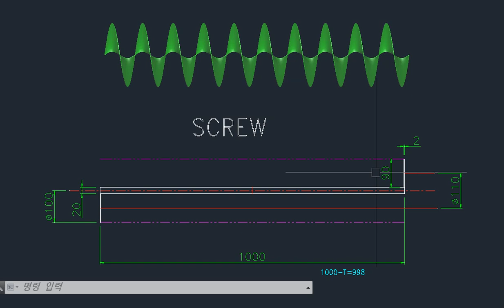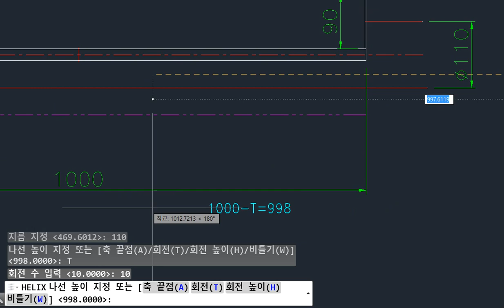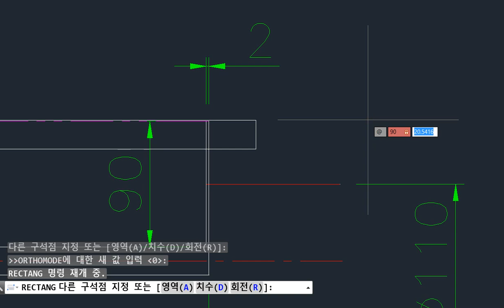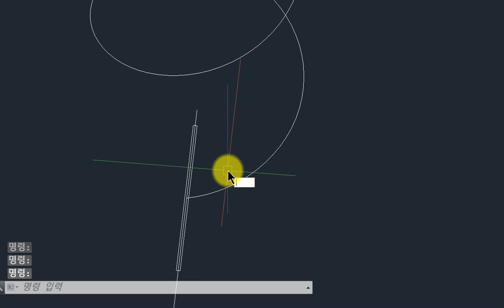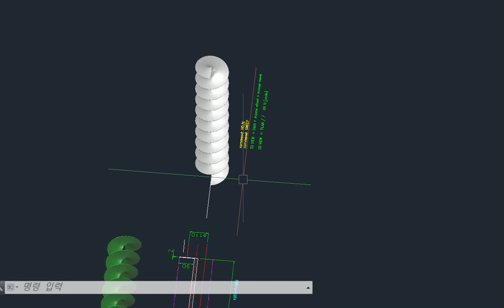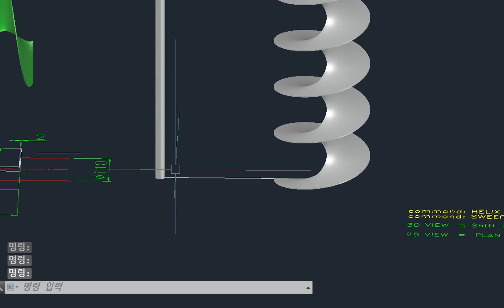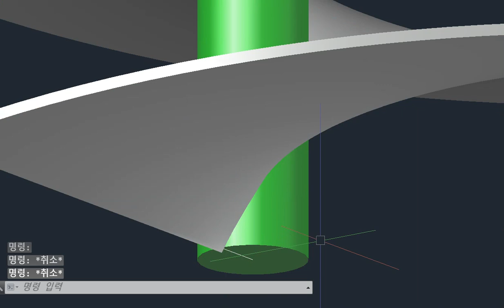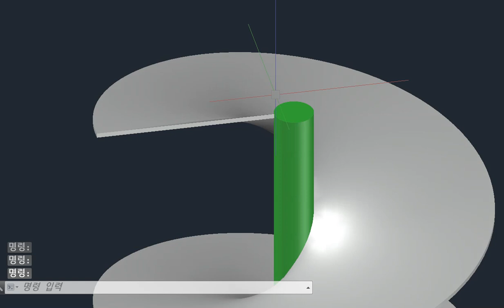AutoCAD에서 콘베어 스크류 3D 그리기